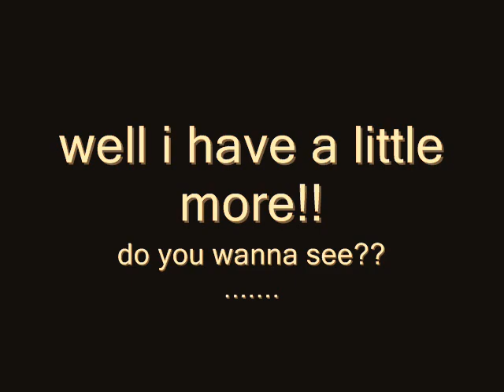More Photos of ||Robert Pattinson & Kristen Stewart || holding hands